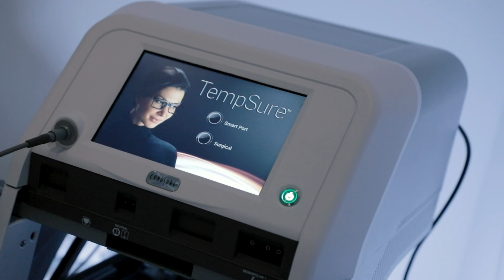Contoura Facial Plastic Surgery - Contoura Tempsure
Contoura Facial Plastic Surgery
Dr. Roberto Garcia
230 A1A N
Ponte Vedra Beach, Florida 32082